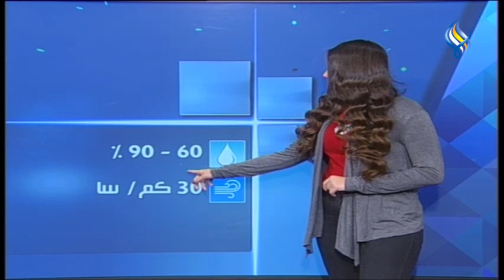قناة سما الفضائية : النشرة الجوية 27-01-2022